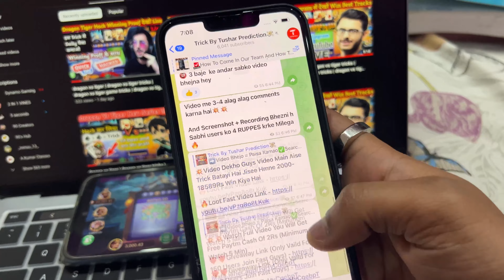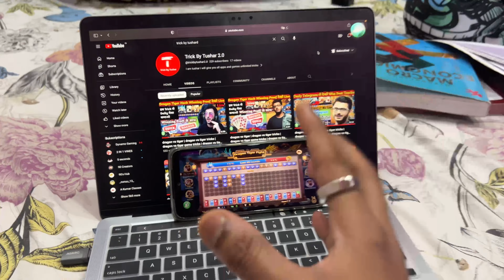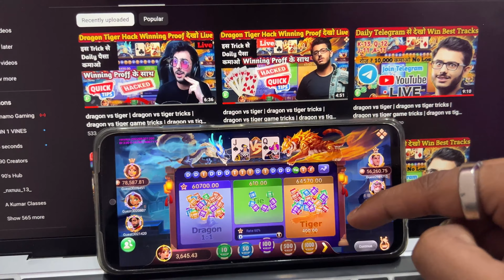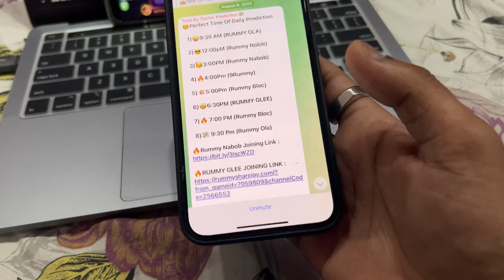dragon vs tiger | dragon vs tiger tricks | dragon vs tiger game tricks | dragon vs tiger tricks new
khelna achhe se sikh gaye toh bahut income karoge Bhaishab.

💡 Dhire dhire khelna hai Dost 💬 10/10/60/30/70/10 karke (means - kam jyada karke rakhna hai)💡150 se उपर nahi जाना है always play safely ✅ daily mast earning करोगे धीरे धीरे💡

⭐if link not open search " Trickbytushar " on telegram for prediction, new loot, camping

dragon vs tiger tricks, dragon vs tiger game app, dragon vs tiger 50rs bonus app,dt